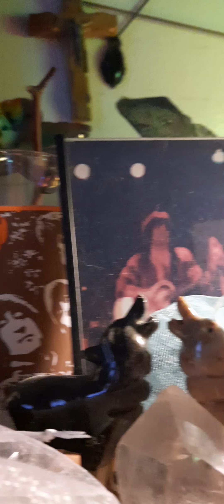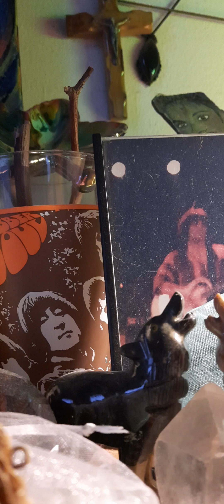Rain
They run and hide their heads.